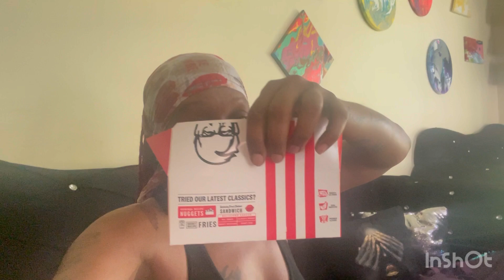I had a blast/Dance is what saves/Get in line/I gave it to him/Spry at 50